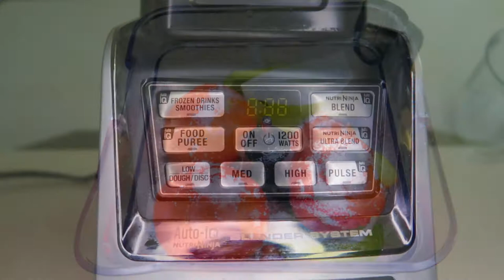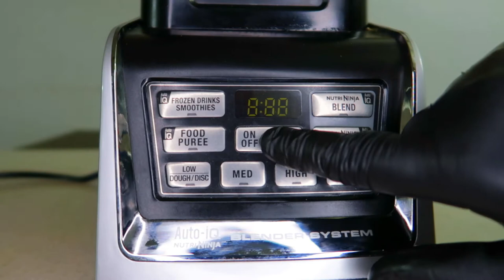El Secreto De La Salsa Para Pupusas/The Secret Of Pupusas Sauce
ingrediente:
9 Tomates
1/2 de Zanahoria
1 vaso de Agua
1/2 de Chile Dulce
1/2 de Cebolla
2 cdas de Sal
2 Ajos
3 Chile De Árbol
ingredient:
9 Tomatoes
1/2 Carrot
1 glass of Water
1/2 of Green Bell Pepper
1/2 of Onion
2 tbsp Salt
2 Garlic
3 Bird's Beak Chile